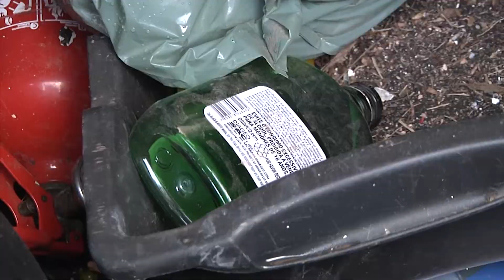Acidente com veículo desgovernado no centro de Caxias